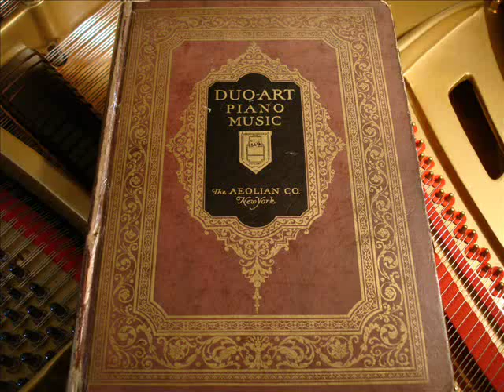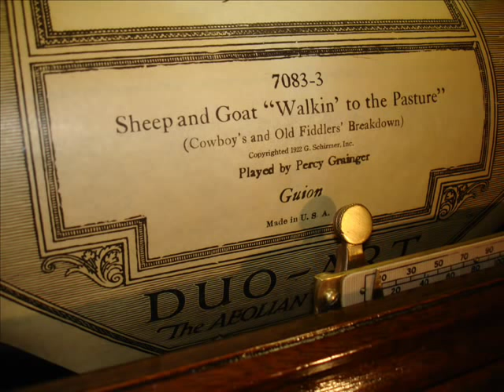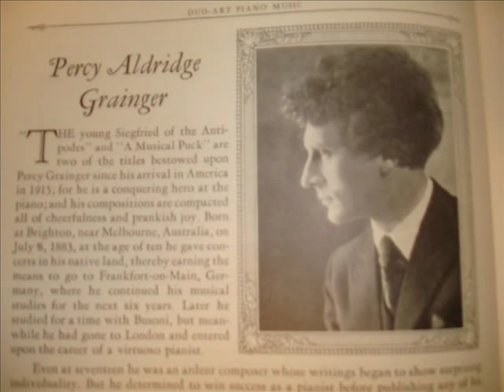Percy Grainger Plays "Sheep & Goat Walkin' to the Pasture" by David Guion on 1927 Duo Art Piano Roll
add &fmt=18 for stereo.  David W. Guion (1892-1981) composed pieces based on cowboy and fiddler tunes of his native West Texas, and is perhaps best known for "Home on the Range" and a virtuoso piano version of "Turkey in the Straw."  Percy Grainger loved sprinkling light, humorous pieces based on folk music into his concerts, including "Turkey in the Straw" and other Guion pieces.   Here Grainger plays a lesser known but delightful Guion piece derived from songs of the southwest, on Aeolian Duo Art roll #7083, recorded in 1927, and played here on a recently restored 6'1" Steck Duo Art grand built in 1920.